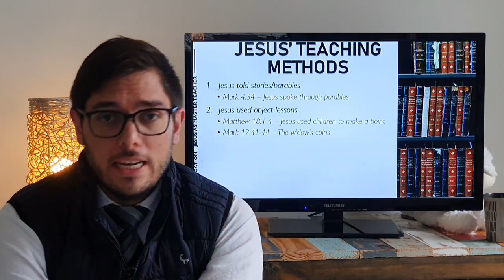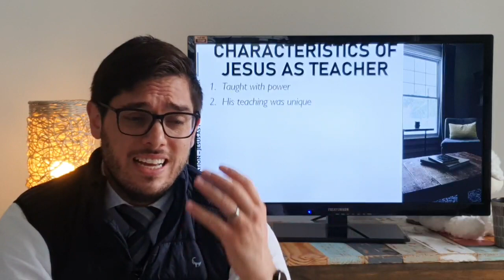Lesson Study - Jesus the Master Teacher